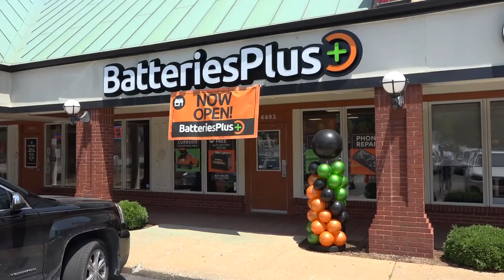Batteries Plus+ Opening Day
Batteries Plus+ Opening Day in St Louis City :
Saturday June 25th 20222
    4493 Forest Park Ave.
    St. Louis, MO  63108